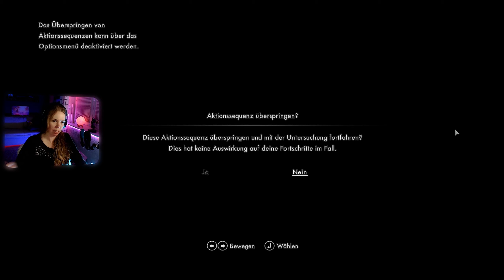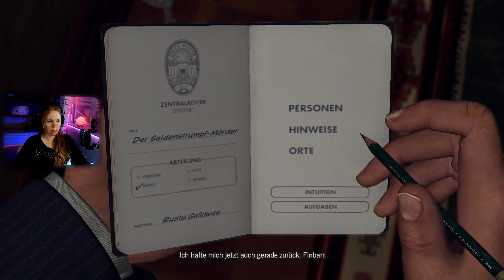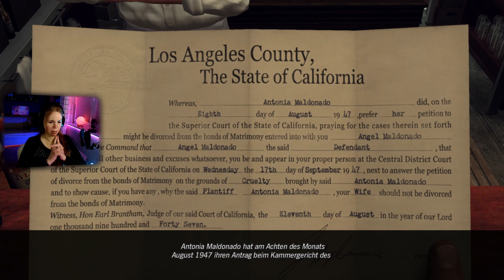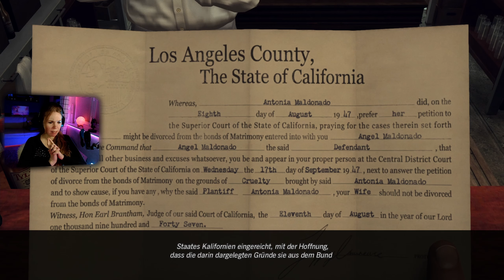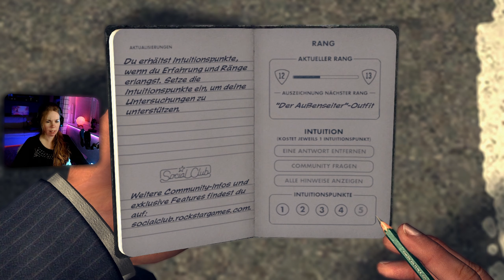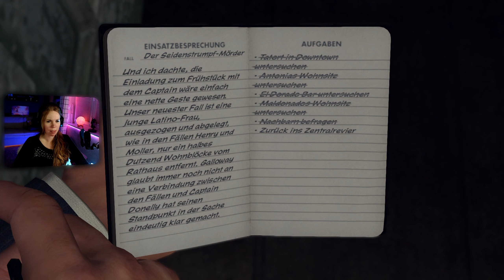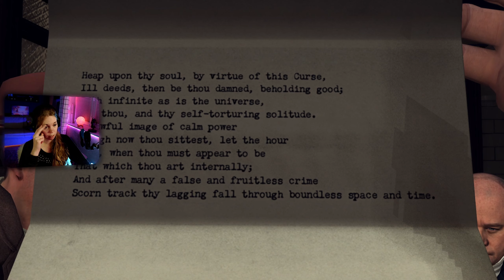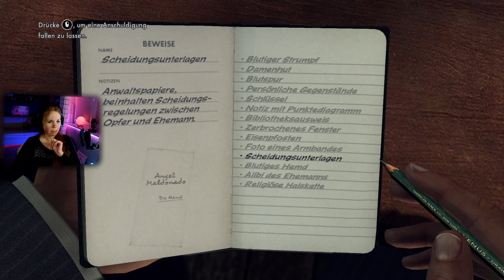L.A. Noire - Wer war's? Der Ehemann! [Let's Play 20 / deutsch]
Galloway ist so ein einfaches Gemüt. Wer war der Mörder? Natürlich der Ehemann, Fall geschlossen :D

Vielen Dank an den freundlichen Menschen, der mir das Spiel geschenkt hat!

LINKS

UNTERSTÜTZE MICH...

ÜBER L.A. NOIRE

L.A. Noire ist ein Storyspiel, das im Jahr 1947 in Los Angeles spielt. Wir spielen einen Polizisten, der Verbrechen aufklären muss. Dazu gehört, am Tatort Hinweise zu Verbrechen zu suchen und Verdächtige und Zeugen zu verhören.
Für 2011 hat L.A. Noire eine super Grafik und sehr lebendige Charaktere und Dialoge. Das ist auch nötig, denn wir müssen aufgrund des Gesichtsausdrucks und des Verhaltens der Verhörten beurteilen, ob sie die Wahrheit sagen.

Release: 2011

MEIN ZEUG

BELEUCHTUNG
LED-Panel (Hauptlicht für Webcam)